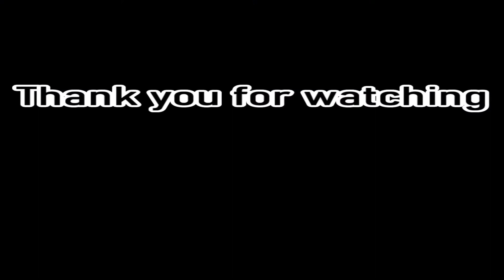Daria Bilodid Judo Queen 2024 Olympics👸 Why is this style Strong?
Judo Athletes of Ukraine Daria Bilodid JUDO QUEEN! If you are tall, your center of gravity is high and it is easy to get into your bosom and your legs are also targeted, but she is 172cm. Still, she is ranked No.1 in the world in the 48kg weight class. I can't help but notice how strong she is.